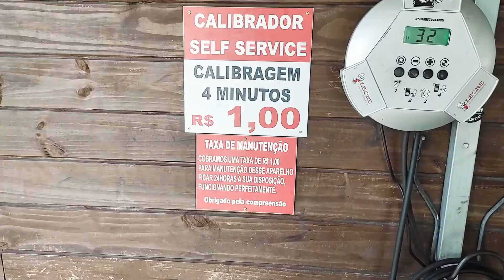OLHANDO PARA TRÁS | APRENDI A ANDAR DE BICICLETA | SÉRIE MEMÓRIAS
O Rafa está crescendo e aprendendo. Nesse processo cada passo, conquista e pedalada é importante. Ensinando, criando e o projetando para um futuro que precisa de gente de verdade.

Atividades em família.

OLHANDO PARA TRÁS | APRENDI A ANDAR DE BICICLETA